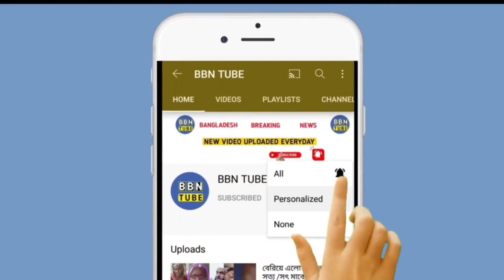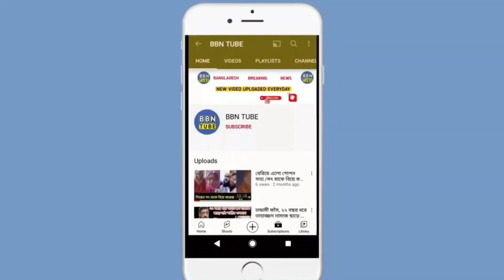অবশেষে ফারদিন হত্যার সকল ষড়যন্ত্র ফাঁস/কঠিন বিচারের হুমকি দিলেন তারেক রহমান II BUET Fardin Murder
ফারদিন হত্যা নিয়ে চাঞ্চল্যকর তথ্য দিলেন ডিবিপ্রধান
বাংলাদেশ প্রকৌশল বিশ্ববিদ্যালয়ের (বুয়েট) শিক্ষার্থী ফারদিনের লাশ উদ্ধারের ঘটনায় চাঞ্চল্যকর তথ্য দিয়েছেন ডিবিপ্রধান হারুন অর রশীদ।

তিনি জানিয়েছেন, খুন হওয়ার আগে ৪ নভেম্বর দিবাগত রাত সোয়া দুইটার দিকে যাত্রাবাড়ী মোড়ে দেখা গিয়েছিল ফারদিনকে। ওই রাতে সাদা গেঞ্জি পরা এক যুবক তাকে একটি লেগুনায় তুলে দেন। ওই লেগুনায় আরও চারজন ছিলেন। লেগুনাটি ফারদিনকে নিয়ে তারাবর দিকে যায়। ওই লেগুনার চালক ও সহযোগীদের নজরদারিতে রাখা হয়েছে।

ঢাকা মহানগর গোয়েন্দা পুলিশের অতিরিক্ত কমিশনার হারুন অর রশিদ বৃহস্পতিবার ফারদিন হত্যাকাণ্ড নিয়ে চাঞ্চল্যকর তথ্য জানান।

৪ নভেম্বর নিখোঁজ হওয়ার তিন দিন পর ৭ নভেম্বর নারায়ণগঞ্জের শীতলক্ষ্যা নদী থেকে বুয়েটের পুরকৌশল বিভাগের শিক্ষার্থী ফারদিনের লাশ উদ্ধার করে পুলিশ। লাশের ময়নাতদন্তের পর চিকিৎসকরা জানান, এটি হত্যাকাণ্ড। ফারদিনের মাথা ও বুকে একাধিক আঘাতের চিহ্ন রয়েছে।

এ ঘটনায় রামপুরা থানায় তার বাবার করা মামলায় আয়াতুল্লাহ বুশরা নামে ফারদিনের এক বান্ধবীকে গ্রেফতার করা হয়। তাকে রিমান্ডের পর কারাগারে পাঠানো হয়েছে।